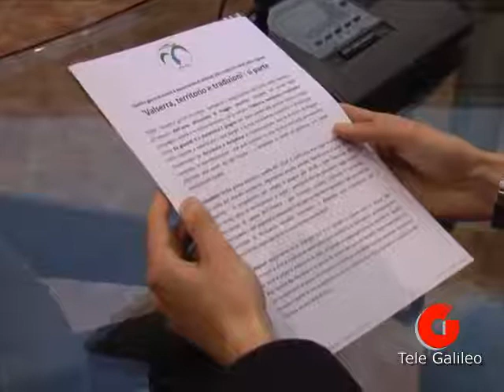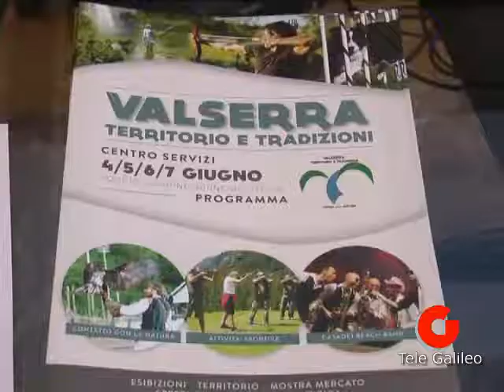Valserra territorio e tradizioni